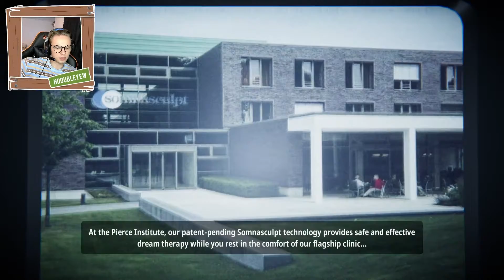This new DREAM game will MESS with your MIND - SUPERLIMINAL #1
Superliminal is an amazing first-person puzzle game based on forced perspective and optical illusions. Puzzles in this game give you a sense of the unexpected. You need to change their perspective and think outside of the box in order to beat the game. It's super fun to play, and hopefully just as enjoyable to watch!